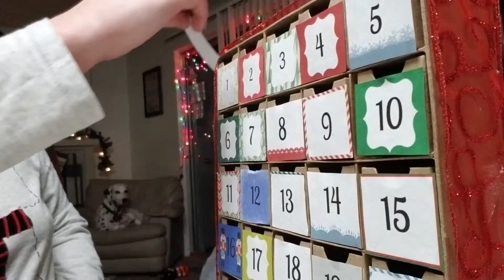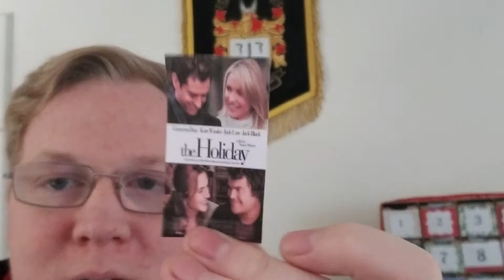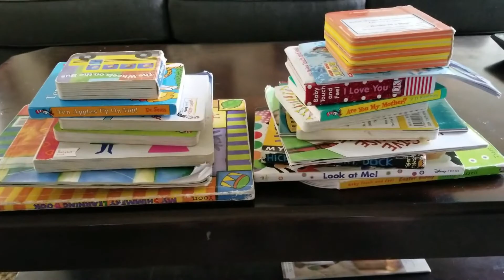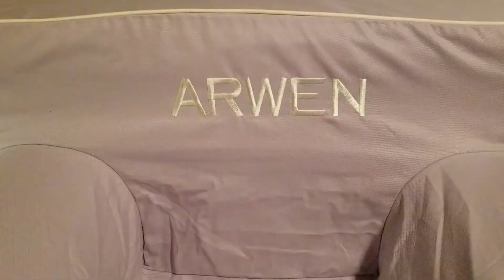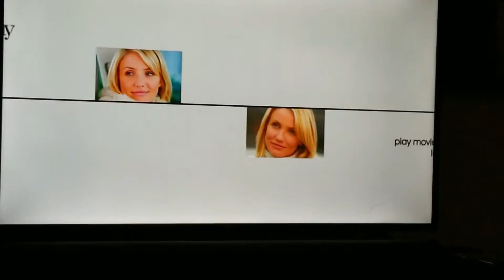Does Our Dog Have Cancer? | Vlogmas 2018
Our dog has a strange red mass in her mouth. Could this be cancerous?

Music and vocals: Lauren Sum
Lyrics: Seth Waldorf